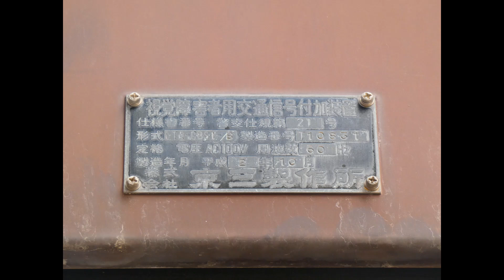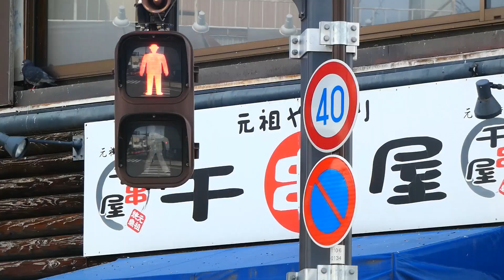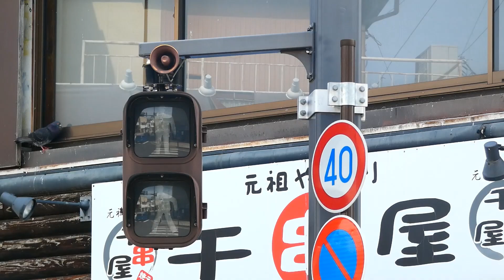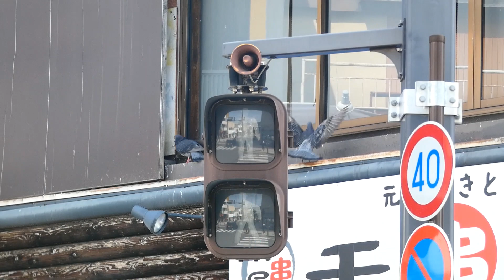長野県上田市中央1丁目交差点の音響信号機(擬音式)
上田市内に残る平成期の京三21号の擬音式。この交差点のスピーカーは黄色スピーカーを茶色に塗り替えたのか茶色の塗料が黄色スピーカーに着いています。長野県では21号の音響装置は減少傾向にありますがこの交差点では平成初期の21号が残っています。
0:00 制御機
0:07 ピヨピヨ(TAKE1)
0:41 ピヨピヨ(TAKE2)
1:14 カッコー(TAKE1)
2:09 カッコー(TAKE2)